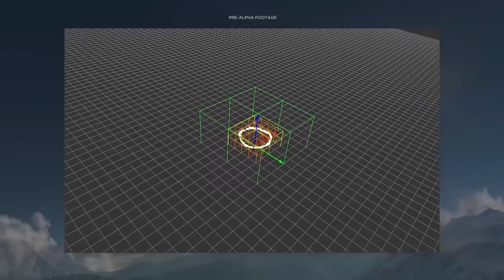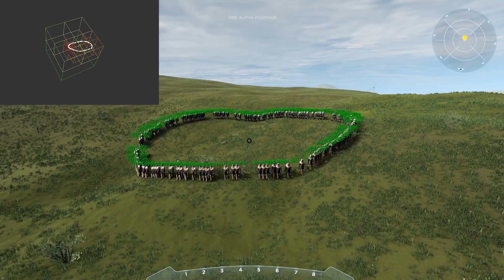DUAL UNIVERSE Inspired by BATTLESTAR GALACTICA? | Developer Interview!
A few days ago i sat down with the Founder and President of Novaquark (Jean-Christophe Baillie).

--- Space Engineer SERVERS ---
I personally reccomend Server Blend - Captain Jack!

--- Patreons --- Get featured HERE!
*Patreons as of 01/08/2016*
Skyler O'Bryen
Eifer
Olympus_2016
DankMemeMaster420
Patrick Green
Austin Mowat (Kiriyon)
Dac1199
Joel Mulder